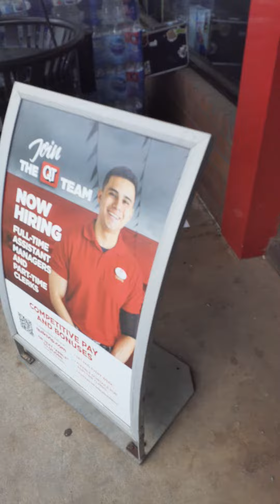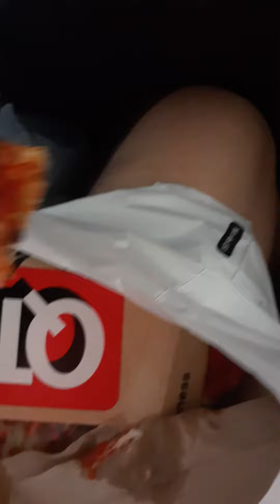Quiktrip Pizza Food Review